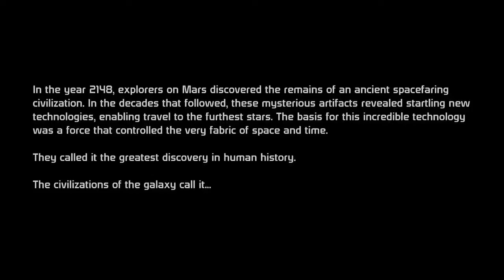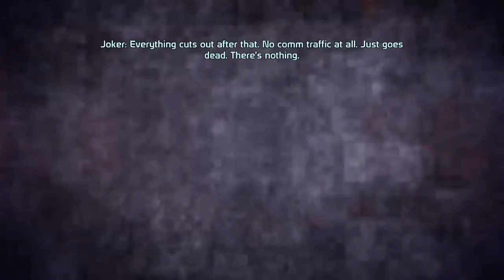ASMR Gaming: Mass Effect - EP1 | Soft Spoken ( Controller Sounds )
In the first episode of our new LPQ series, Brian creates his Shepard and plays through the intro section of Mass Effect.

Autonomous sensory meridian response (ASMR) is a euphoric experience characterized by a static-like tingling sensation on the skin that typically begins on the scalp and moves down the back of the neck and upper spine, precipitating relaxation.